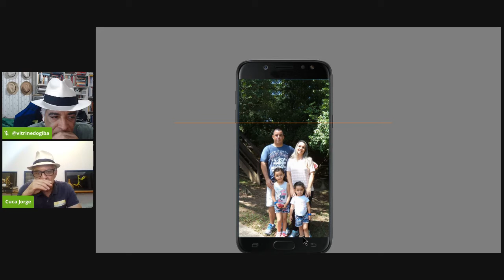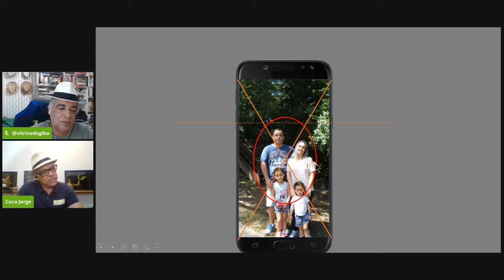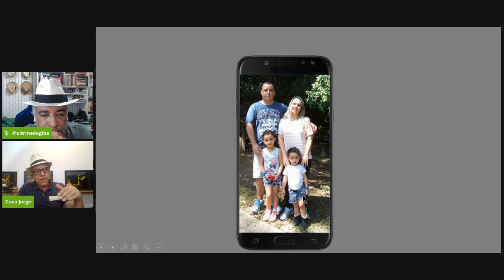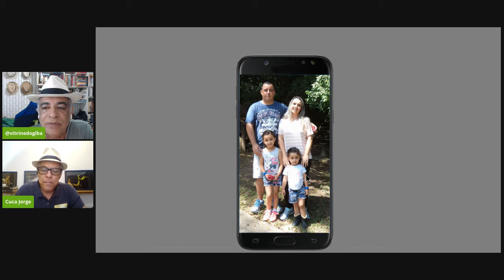Cuca Jorge para Giro da Vitrine 13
Fotos da Semana e Pílulas Fotográficas com o mestre Cuca!